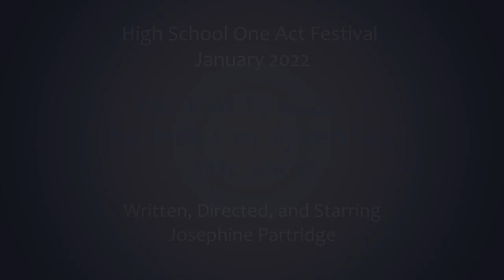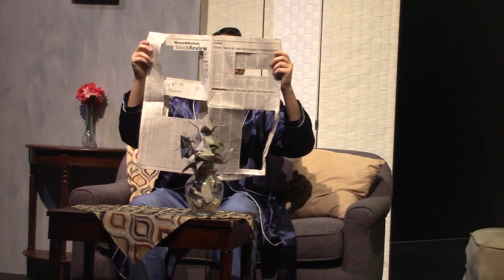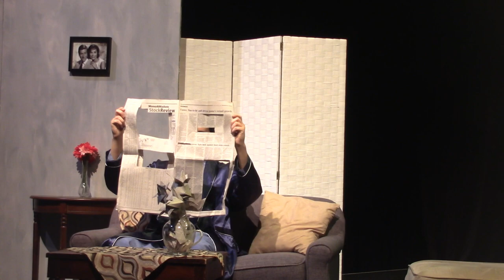ORIGINAL ONE ACT PLAY: The Lost Episode of the Dick Van Dyke Show - The Sock